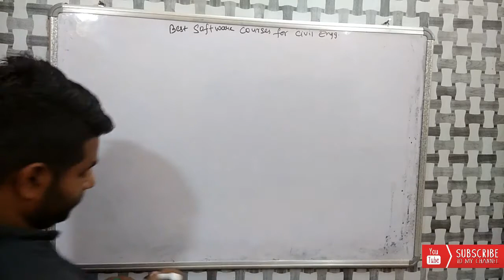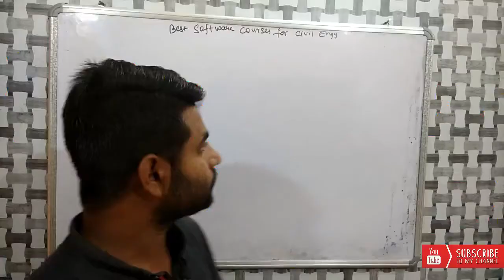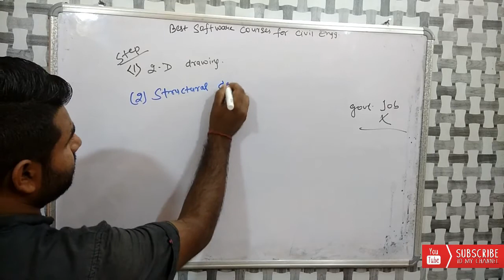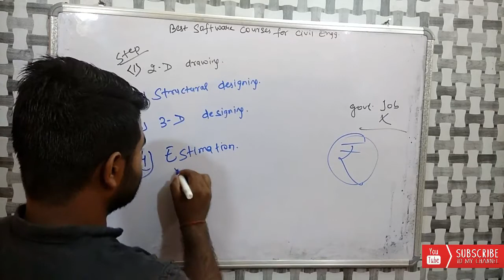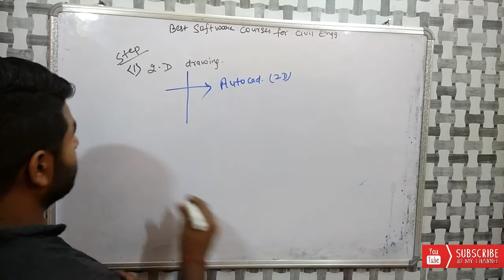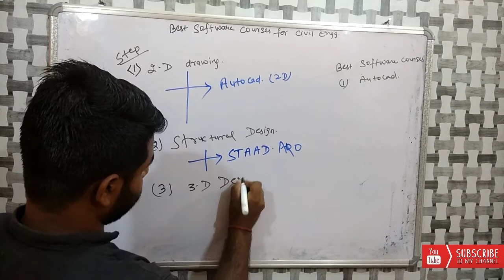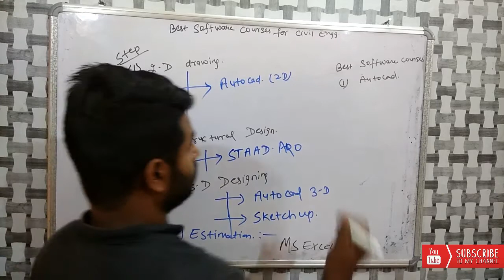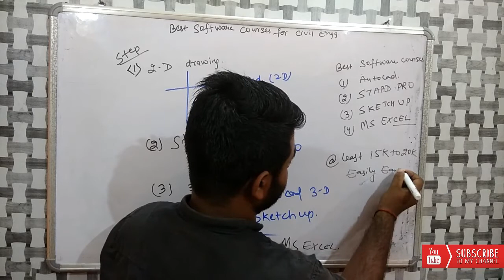how to start business in civil engineering | construction business ideas | business idea in 2020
Hello
Dosto aaj mai aap ko software courses ke bare me btane wala hu ki hme kon kon sr courses aana chahiye ummeed krta hu aap ko psand aaye.

how to draw house plan step by step method | ghar ka plan kaise bnaye | 3 BHK flat drawing

what is bearing capacity | Bearing Capacity Of Soil | Bearing capacity of Different types of soil |

Causes of Failure of Concrete Structures| Why Buildings are Collapse| Causes of Buildings Collapse|

what is combined footing| what is spread footing| what is pile foundation| what is strap footing|

which brick is better for your house
cutting length of Ring/ Stirrup

how to calculate depth of foundation